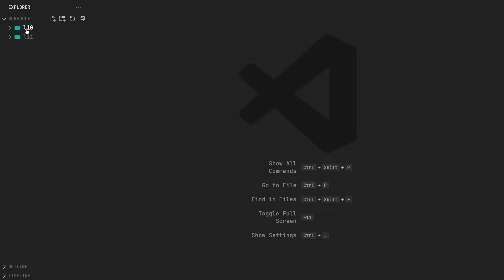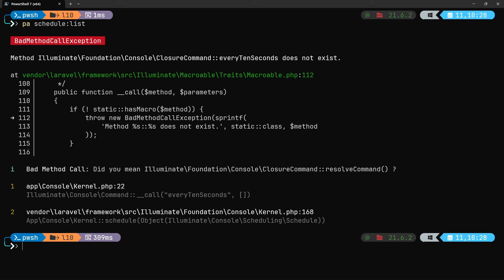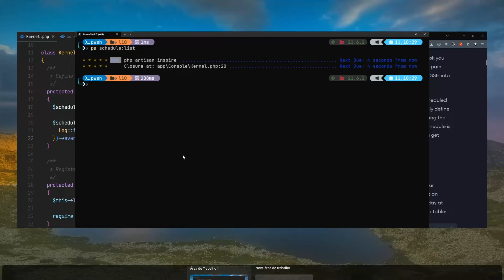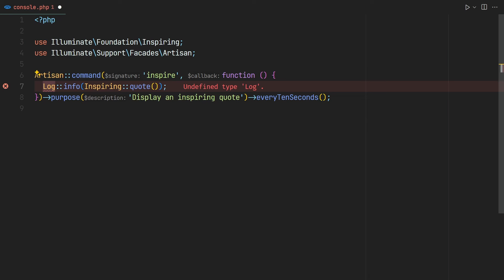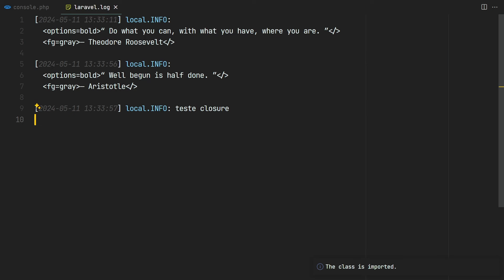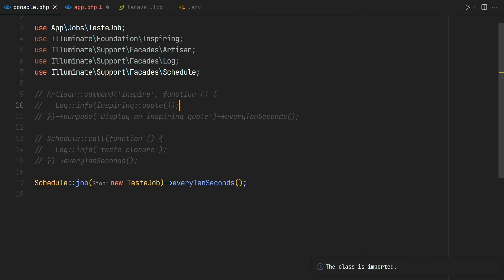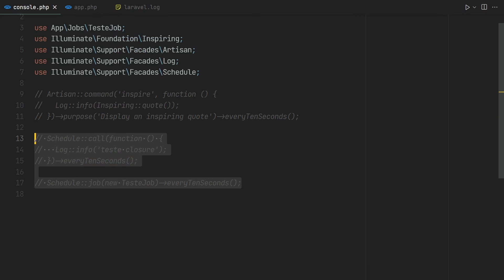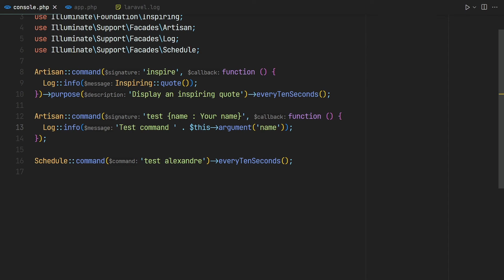Laravel 11 - Schedule mais simples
*Aulas que você vai gostar*